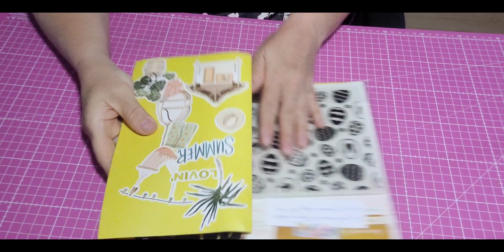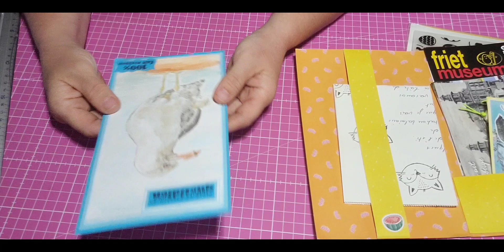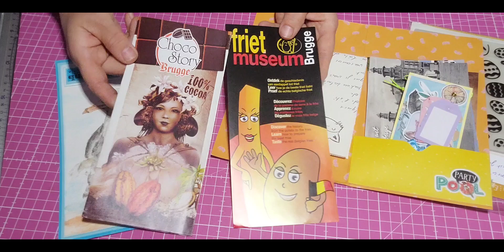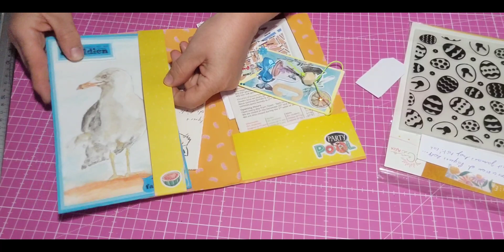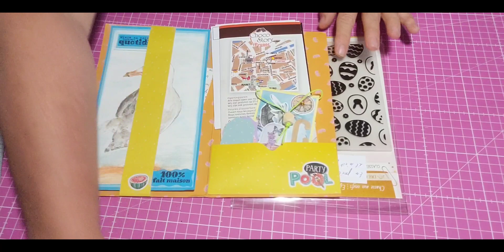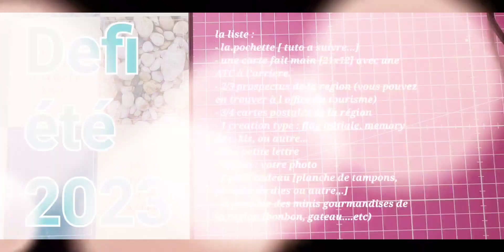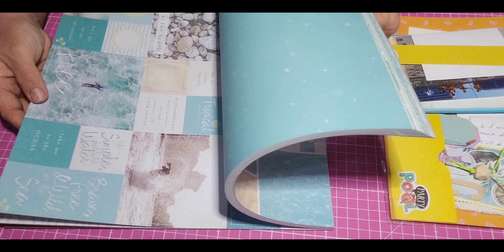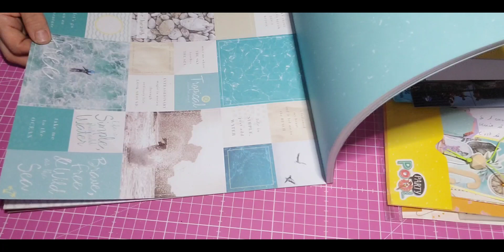DÉFI D'ÉTÉ [tuto et explications]